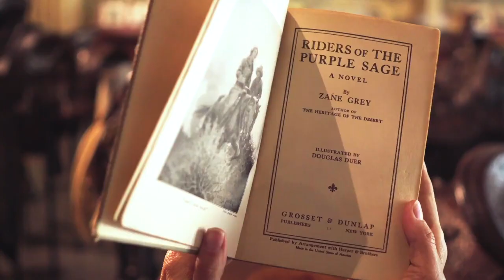Finalists for the Salt House Creative International Film Festival 2020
Best Actor
Sean Astin
Edgar Garcia
Michael Varde

Best Actress
Anggie Merdiante
Mao Stefansdotter
Abbey Killin

Crusher
Pepper
The Fork

Best Feature Film
Riders of the Purple Sage: The Making of a Western Opera
Beauty Brains and Personality
Sockeye Salmon Red Fish

Best Director
Dekel Berenson for Anna
Sergiy Pudich for The Barber
Shaun Lupton for Something Safe